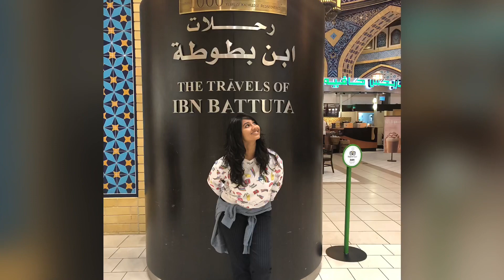Thank you 2018